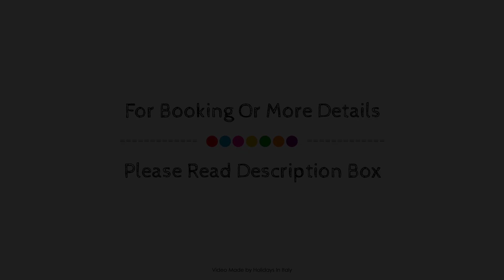Masseria Panareo, Otranto, Italy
About Property:
The 3-star Masseria Panareo offers comfort and convenience whether you're on business or holiday in Otranto. The hotel offers a wide range of amenities and perks to ensure you have a great time. Free Wi-Fi in all rooms, 24-hour front desk, facilities for disabled guests, luggage storage, car park are on the list of things guests can enjoy. Air conditioning, heating, wake-up service, desk, mini bar can be found in selected guestrooms. To enhance guests' stay, the hotel offers recreational facilities such as outdoor pool, diving, massage, solarium, tennis courts. Masseria Panareo combines warm hospitality with a lovely ambiance to make your stay in Otranto unforgettable.
Searching For
1. Masseria Panareo - Otranto
2. Masseria Panareo - Otranto Virtual Tour
3. Masseria Panareo - Otranto Rooms
4. Masseria Panareo - Otranto Amenities
5. Masseria Panareo - Otranto Videos
6. Masseria Panareo - Otranto Offers
7. Masseria Panareo - Otranto Deals
Audio Credit:
Track Title: Blank Slate
Artist: VYEN